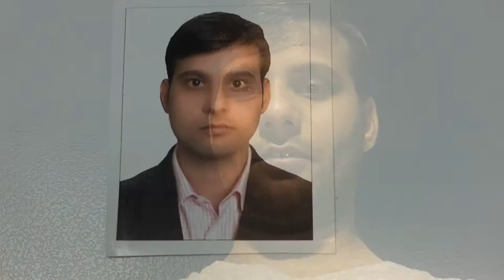Memories - Himanshu Gupta